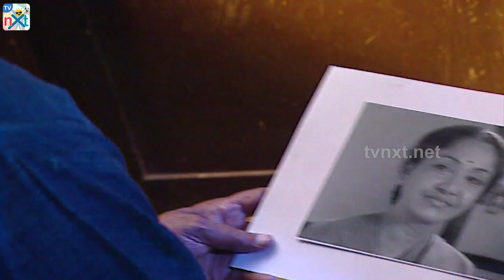Karthavyam Telugu Daily TV Serial Episode 221 | Ranganath, Bhanu Chander, Prasad Babu |TVNXT Telugu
Watch  Karthavyam Telugu Daily TV Serial Episode 221 | Ranganath, Bhanu Chander, Prasad Babu |TVNXT Telugu

Karthavyam Telugu Serial Details :

Casting :

 Ranganath
 Bhanu Chander
 Prasad Babu
 Seenu
 Bhavana
 Kalyani
 Sadhana

Singer : Binny Krishnamoorthy
Dialogues & Song : P Omkar
Producer : S Venktarao
Director : D Vijaya Bhaskar